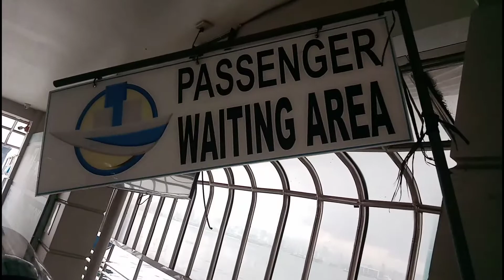going to lapu lapu city, from cebu city